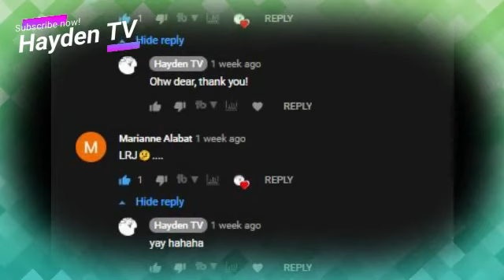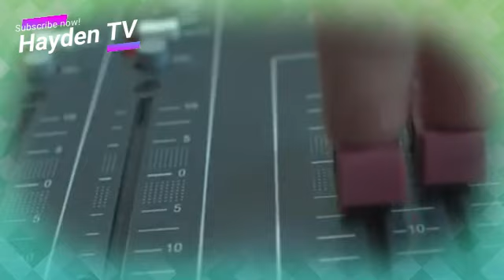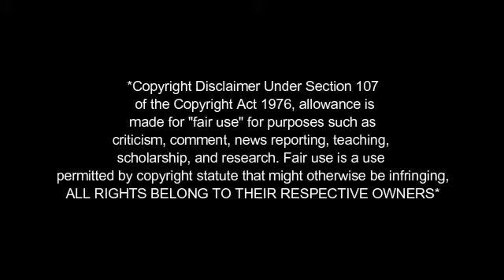GINTONG TINIG: Ang boses sa likod ng ABS-CBN | Kilalanin si Peter Musngi sa Hayden TV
and missed NO special videos for you!